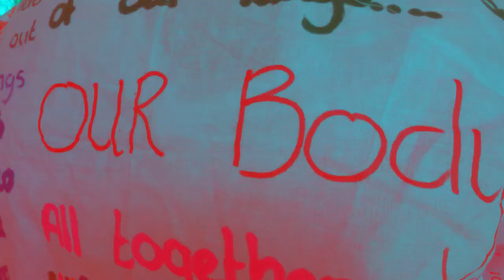MMU Unit X - Raptinplastic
MMU Unit X - Group 11
A short video in response to our collaboration project - RAPTINPLASTIC

Team members:
Hannah Arksey (BA Photography)
Elisha Bentley-Baird (BA Photography)
Isabel Hudspith (BA Fashion Art Direction (FAD))
Yasmin Lee (BA Animation)